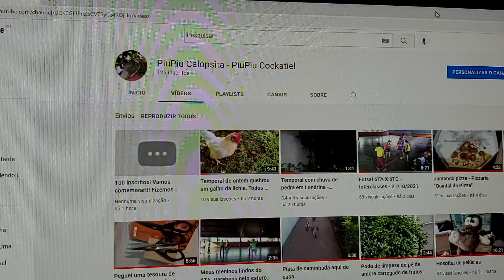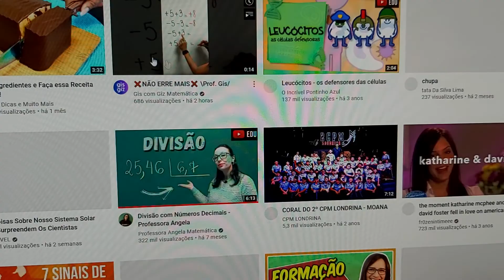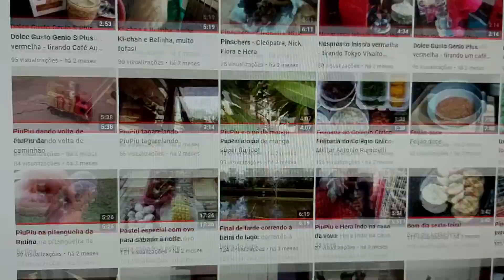Aulas de japonês no canal, aguardem!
Apresentação de curso básico de língua japonesa.